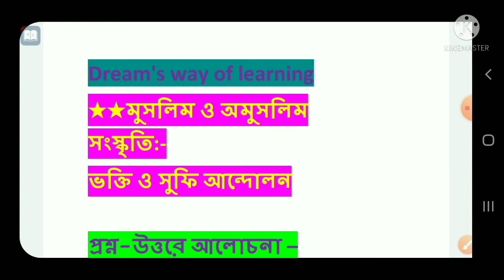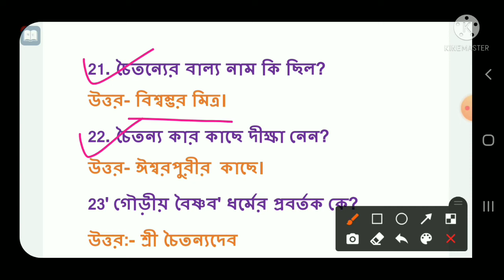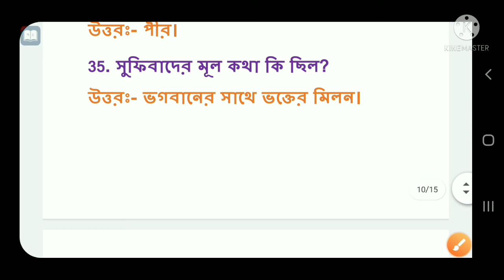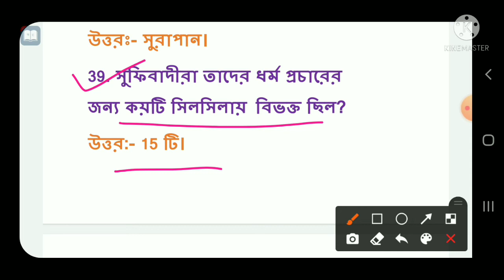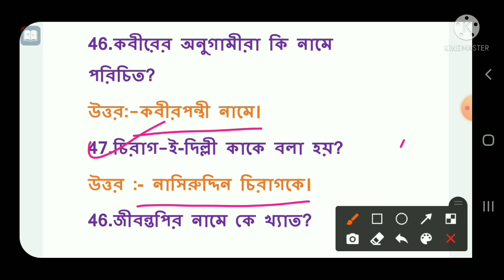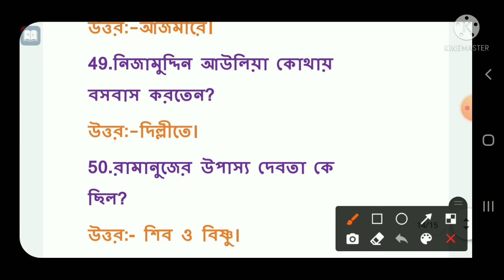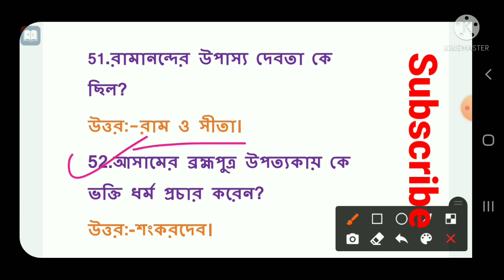//ভক্তিবাদ ও সুফিবাদ/ The bhakti and sufi movement/TET & STGT Exam //History //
Today You'll learn about most important topic for Tripura Stgt exam , This topic will be very important for Tripura STGT, Assam TET and any competitive examination. In this channel you can see Tripura TET & STGT topic wise videos..
In this video I could discussion about  which is related for Tripura TET & stgt,
The bhakti and sufi movement,

This is the topic of Muslim and non muslim culture interaction with special emphasis on Bhakti and sufi movement,

 ## Dream's way of learning///STGT
Exam#Tripura TET #STGT#

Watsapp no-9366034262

2.geography question for TET &STGT